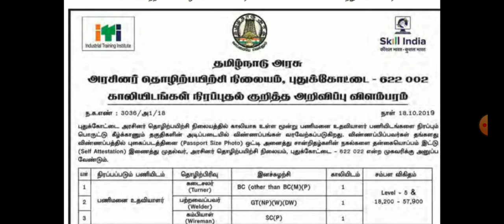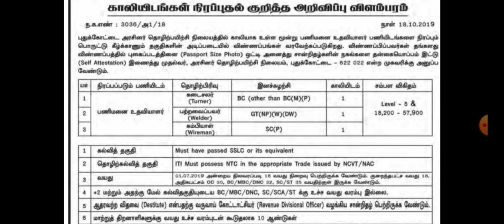Tamilnadu Government Job : அரசினர் தொழிற்பயிற்சி நிலையத்தில் வேலை வாய்ப்பு || மீண்டும் ஒரு மாவட்டம்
Pariksha  Mobile App Code: TNJOBMI40

Thanks.